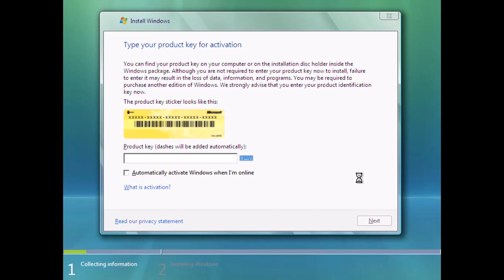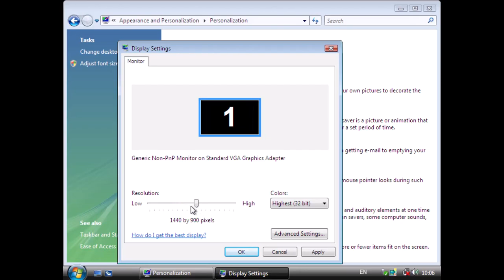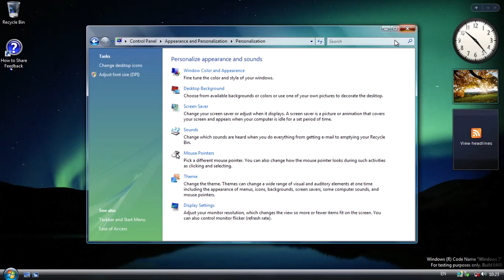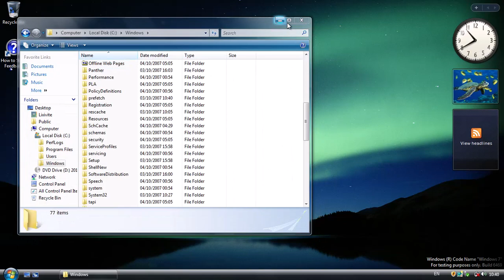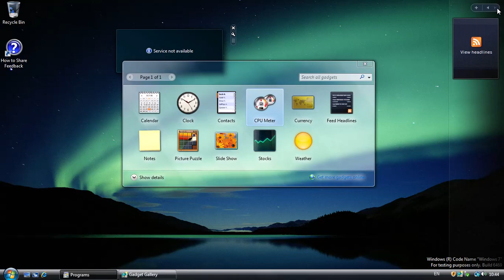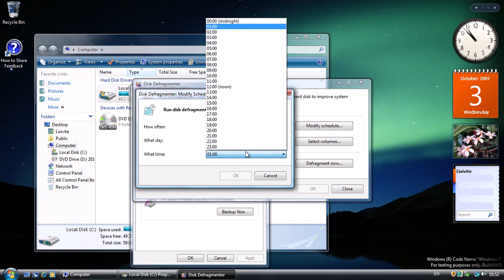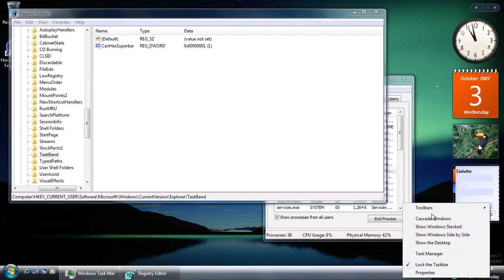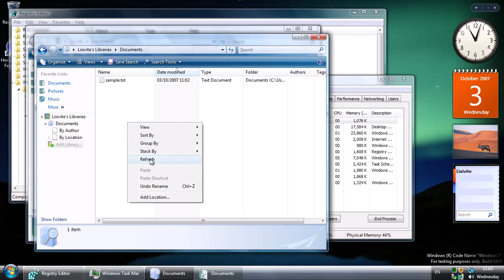Windows Blackcomb? Windows Vienna? No! It's Windows 7 Build 6469!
A very early build of Windows 7. Includes several hidden features such as a very early Superbar, a No GUI Boot screen that didn't make it to the RTM, and Libraries (the last one was in turn seen in pre-reset development of Longhorn (Windows Vista)).

... and no, the codenames Blackcomb and Vienna are both distinct from Windows 7!

PSA: Don't use Easy Install in VMware. Also, use VMware as much as possible for Windows betas.

━ Music ━
Float - Geographer
Dwarf Star - Freedom Trail Studio
No Good Right - Freedom Trail Studio
AI 2 - Vibe Mountain
Computer Bounce - Geographer